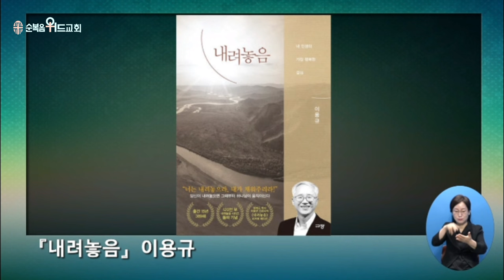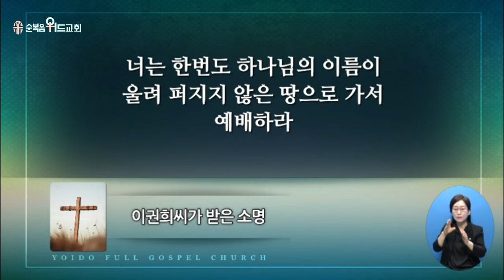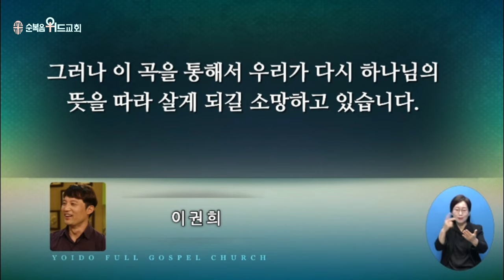2024년 5월 26일 주일설교 ▶ 이영훈 목사님의 써머리바이블 - 사 명 ▶ 행 20:17~21